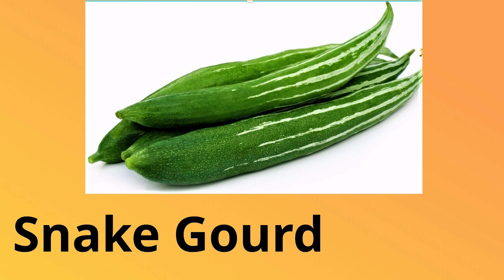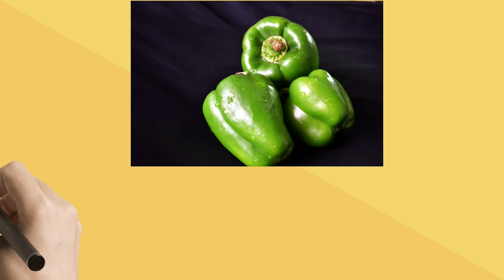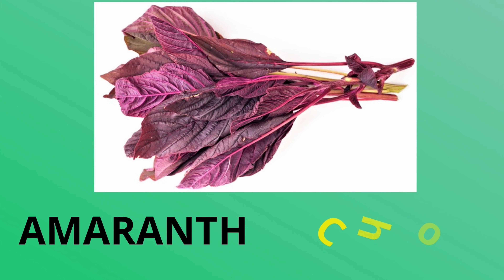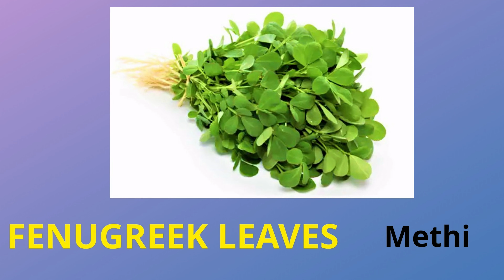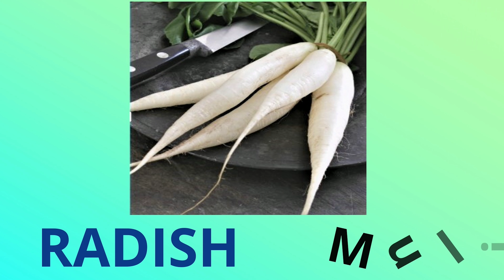Vegetables Names in Hindi and English| 40 सब्जियों के नाम | Learn 40 vegetables for kids | ABC kids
Vegetables name in Hindi and English for kids preschoolers
40 सब्जियों के नाम
सब्जियों के नाम बच्चो के लिए
सब्जियों के नाम बच्चो के लिए हिंदी में और अंग्रेजी में